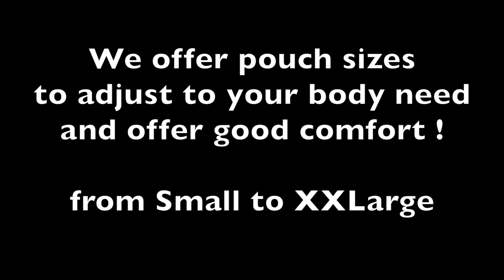Fireboy Underwear and Swimwear for Men - Net Sleeve Glove